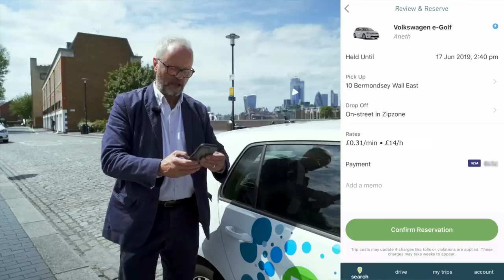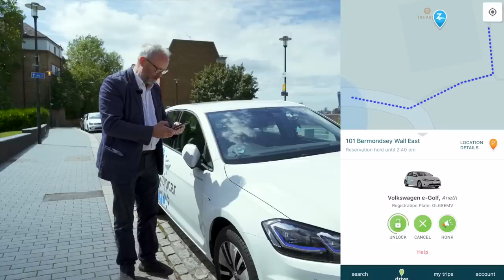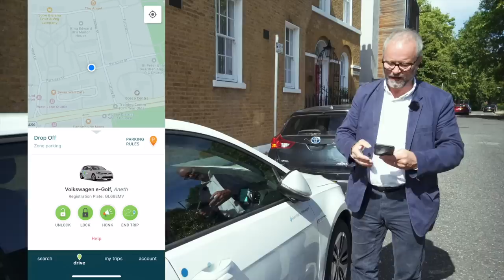Zipcar - urban electric vehicle sharing and answer to city air pollution? | Fully Charged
A mega city that's over 2,000 years old is not the best place to try and drive a highly polluting diesel car, van or bus. We know that, everyone knows that, but it still happens.
There are 2.5 million private cars registered in greater London, and double that enter the city every day.
It might be a little bit insane.
So what are the alternatives?
Robert Llewellyn takes a spin in a 100% electric VW e-Golf, one of over 300 rented by the hour by Zipcar.
Easy to use when you need them, no worrying about parking, tax, insurance, servicing of fuelling when you don't need a car.

Presented by Robert Llewellyn @bobbyllew
Shot by Mark Taylor-Hankins @inksharkman and Stuart Lanceley @slanceley
Edited by Mark Taylor-Hankins @inksharkman

If you didn't like this episode, you definitely won't like our fancy website, which includes the 'A-Z of Everything'.